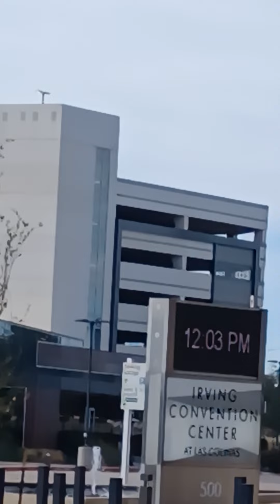Texas City of Irving .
This is the  City  I do  live  . Many of you  showed  your  Village  & City  . This is  where I  do  live  .  People  do  live  here  from  around the World 🌎  .  It's  very  diverse  & all through the  years  there are  many  cultural  events going  on  . Mostly  Asian  , Hispanic  & Italian  events   Every  part of the City  - you can find  around the World  store - to  shop .
Around the City there's a high-rise building & resort & hotel . Park & recreation center is every where for adults & Children.
River , Canales & wilderness mostly attracts me . Next time ! I'll show more about Wilderness .